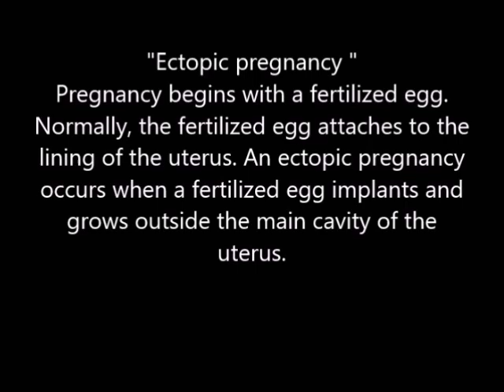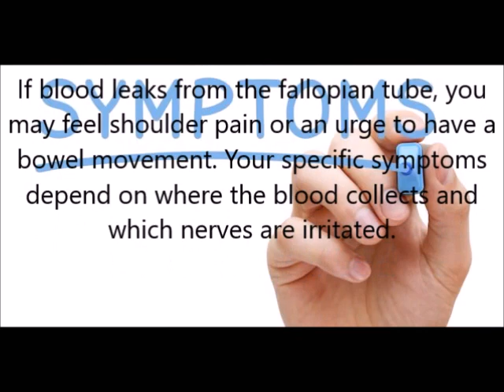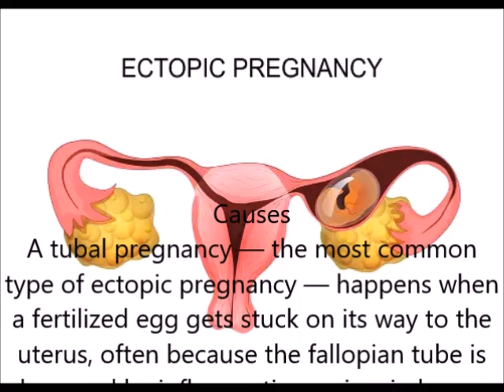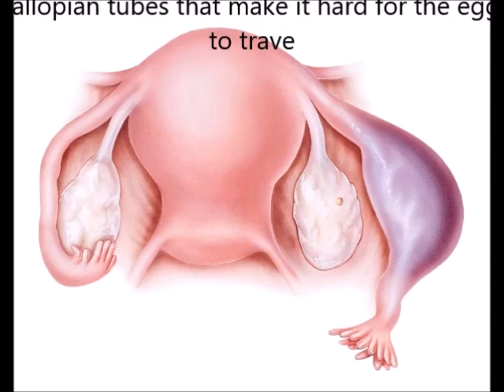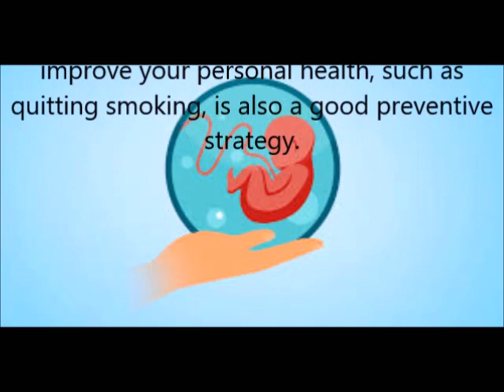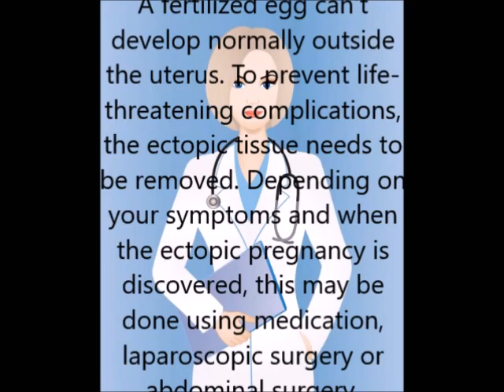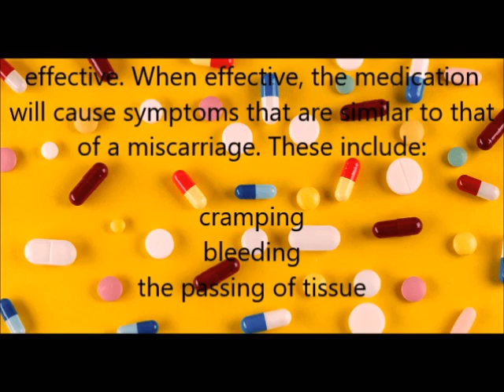Ectopic pregnancy Explained by Dr.Shwetha - Ectopic pregnancy Symptoms Diagnosis & treatment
Ectopic pregnancy Explained by Dr.Shwetha - Ectopic pregnancy  Symptoms Causes , Complications, Prevention ,Diagnosis &  treatment